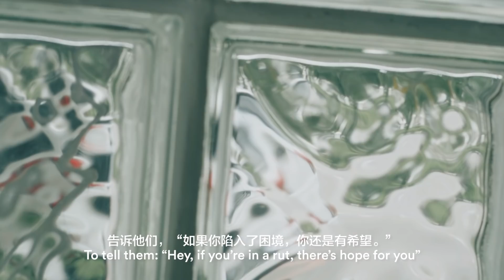Celebration of Hope – Dr Leslie Tay Testimony (English)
Dr Leslie Tay, well known for his award winning food blog, ieatishootipost.sg, shares about how a wantonmee hawker, who was a chain smoker, stopped smoking in an incredibly short time.

Watch to discover how he found life in abundance when everything else seems hopeless.

17-19 May 2019
National Stadium at the Singapore Sports Hub
Admission is free, but by tickets only.